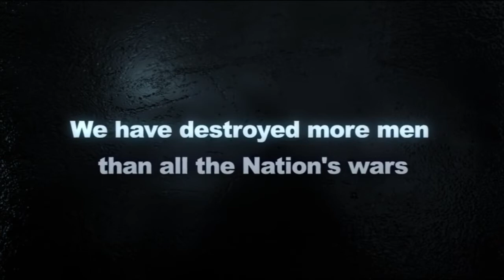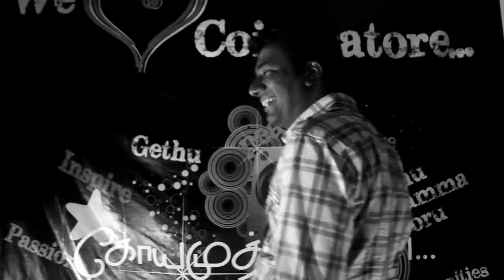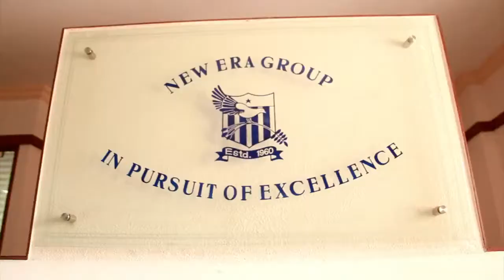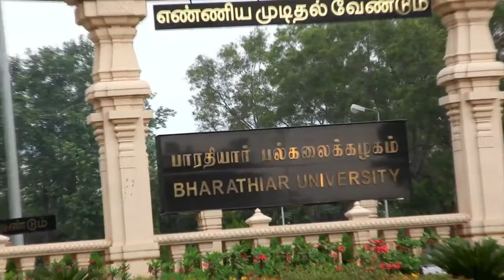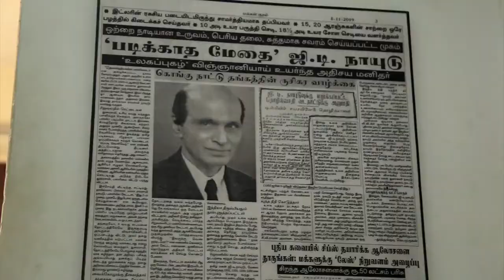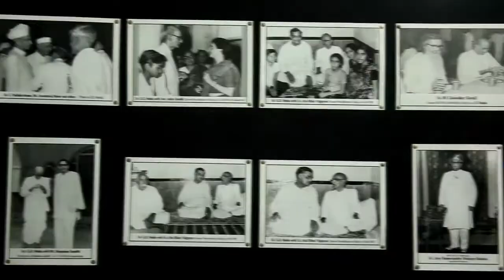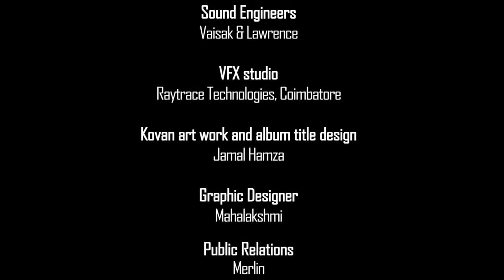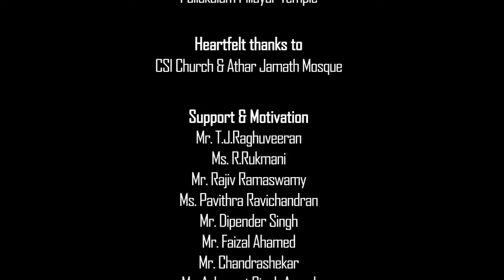Coimbatoreaaa kokaaa My coimbatore city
Global Properties & Holdings  / Coimbatore / Realestate - Sell Buy Properties with us ..